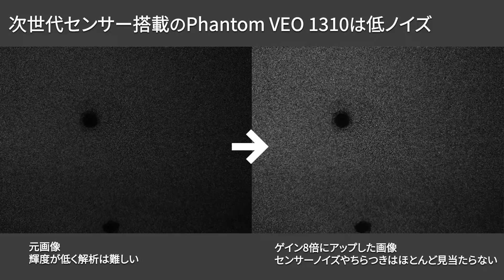空気砲のPIV計測 | ハイスピードカメラ Phantom | ノビテック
空気砲での気流の可視化を行いました。
空気の挙動はカメラでは見えませんので、トレーサと呼ばれる煙をまきました。
レーザシート光源を照射してトレーサ粒子に反射させることでハイスピードカメラで撮影できます。
レーザシート光源にはカメラの感度が高い赤色波長の連続光源を用いました。
通常撮影では暗かったため、カメラのゲインを8倍に上げましたが、誤ベクトルなくPIV解析ができています。Phantom VEO1310は高感度なだけでなく、CDS機能による超低ノイズを実現しているため、解析に非常に有効です。

○使用機材：
・Phantom VEO1310 モノクロ

○撮影条件：
解像度：1,280×960ピクセル
撮影速度：10,000fps
露光時間:99μs

使用照明：PIV用 赤色半導体レーザー KLD-Ⅴ（5W）
出力：5W
波長：638nm（±10nm）
発振形態：CW（連続発振）

ノビテックでは皆様の”見てみたい”を募集しております。
見たい、気になるハイスピード現象のご意見をお寄せください▼

〈画像計測のノビテック〉
ノビテックではハイスピードカメラPhantom（ファントム）、レーザー照明CAVILUX （キャビラックス）を中心に画像計測を提供します。
民間企業はもちろんのこと、官公庁にも認められる高度な画像計測技術で、『視える化』から研究開発を支援します。

ゴルフを科学するチャンネルもやっています▼
〈Webサイト〉
株式会社ノビテック ホームページ▼